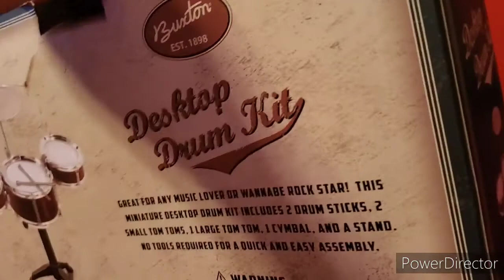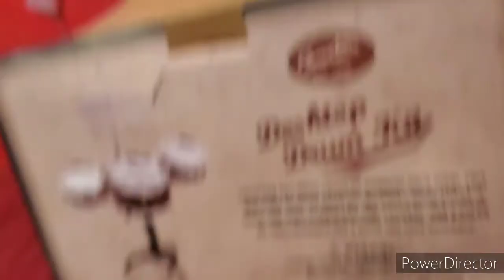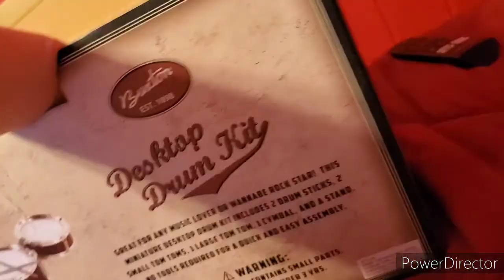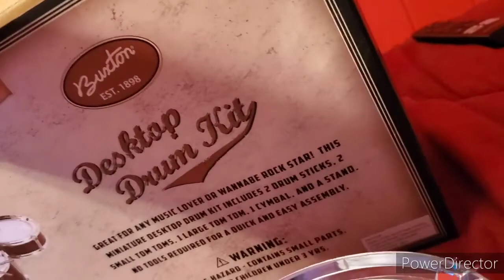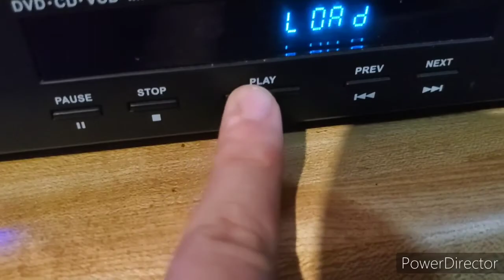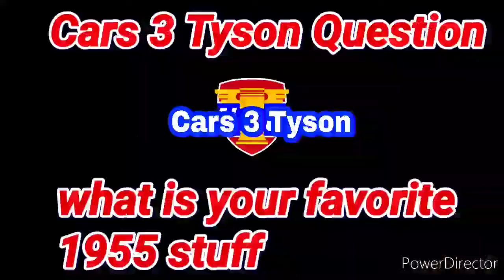Lightning's old stuff